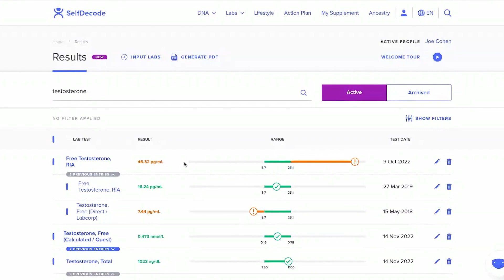What is your Biological Age?: The Best Tests and Strategies for Improving Your Health With Alex Leaf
Biological age is a critical indicator of our overall health and wellness. It's a measure of how well our body functions compared to others of the same chronological age.

But are all biological age tests the same? Are some more accurate indicators than others?

In this episode, Alex Leaf and I discuss the lifestyle factors that contribute to biological aging, such as diet, exercise, and stress management, and how we can make changes to improve our health and well-being.

We also talk about body image and its connection to mental health, and Alex shares his thoughts on Agmatine as well as his top 10 supplements.

Alex Leaf, M.S., holds a master’s degree in nutrition from Bastyr University and has been writing about the science of nutrition, health, and fitness for over a decade. Currently, Alex is a content creator and research writer alongside Ari Whitten at The Energy Blueprint. Formerly, Alex was a senior researcher at Examine.com and teaching assistant for the University of Western States' Human Nutrition and Functional Medicine masters program.

*Timestamps:*
(0:00) - Introduction
(1:34) - How Alex got into health
(4:15) -  Body dysmorphia & mental health
(35:24) - Alex’s thoughts on supplements
(50:46) - Agmatine
(56:11) - Glucosamine
(57:17) - Biological age tests
(01:09:55) - Alex’s top 10 supplements